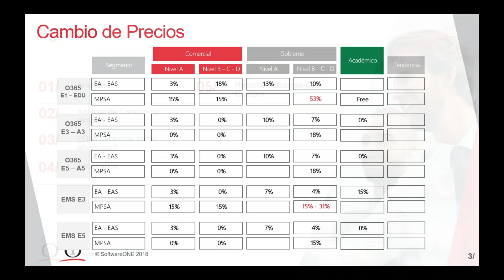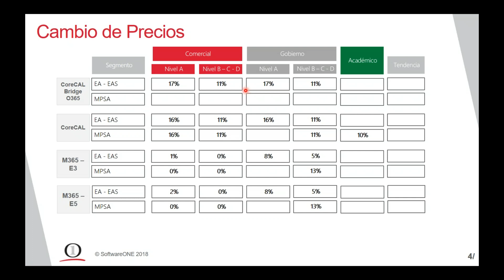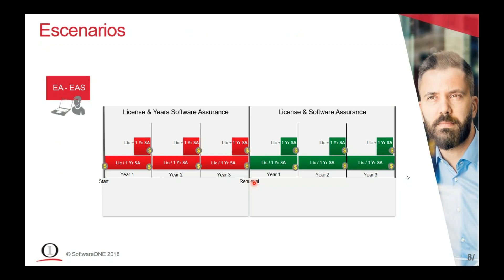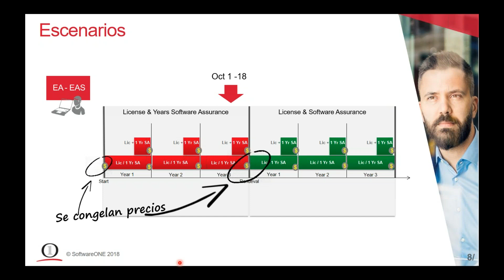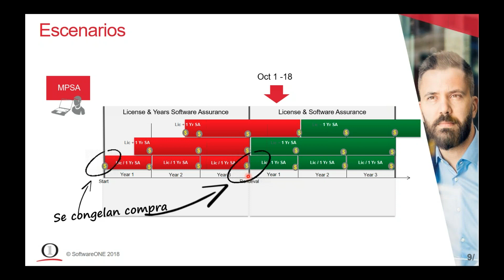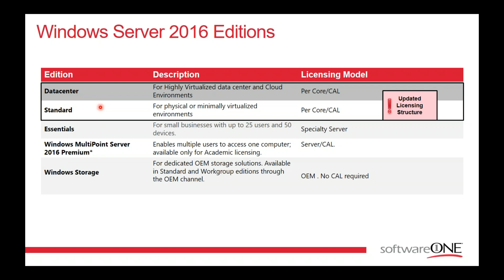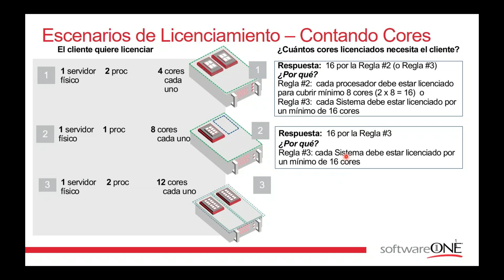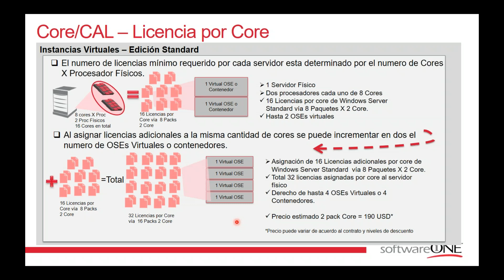Webinar - Cambio de precios de Microsoft en octubre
SoftwareONE